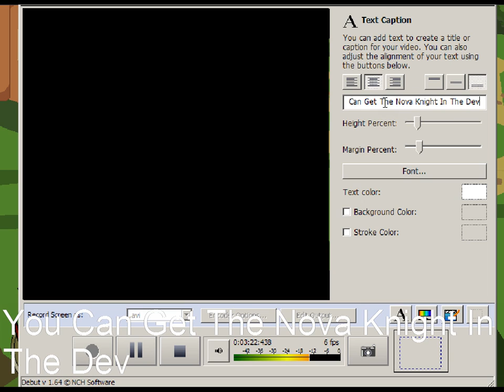Adventure Quest The Nova Knight Armor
This is the second lowest nova armor so save up gold and level up more to get a powerful one!